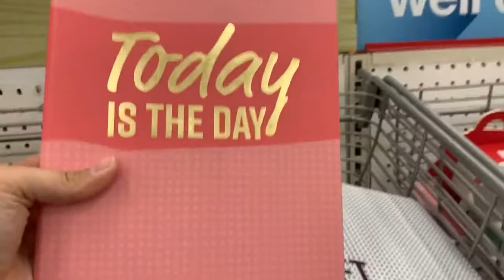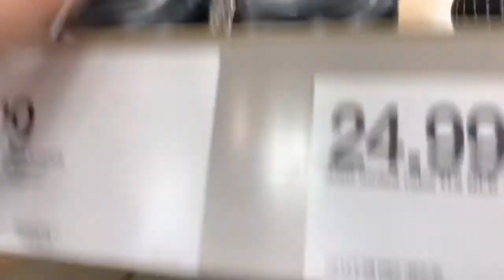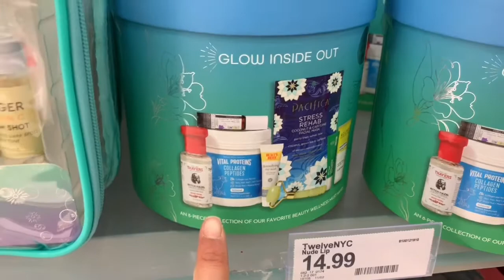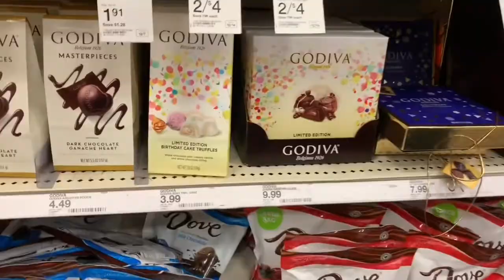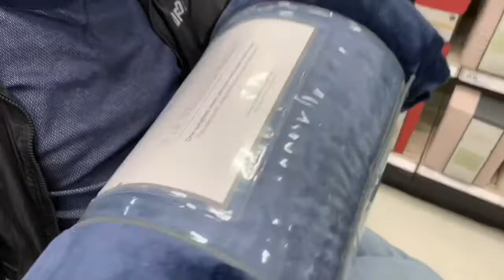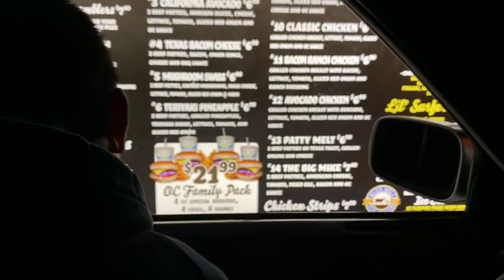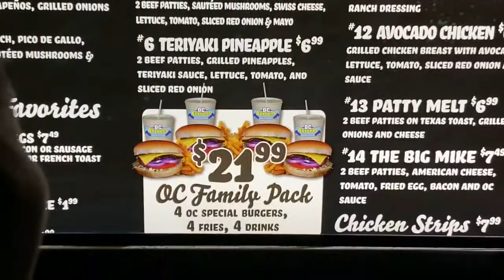Until Tomorrow |We Got Kicked Out... | Khet